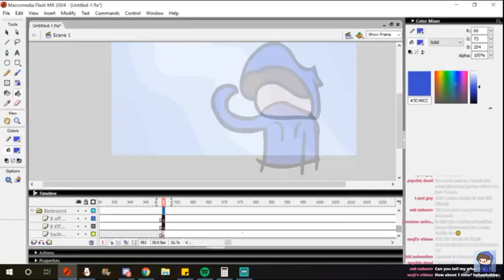Rizzle Spizzles says my YouTube channel name (not clickbait)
Hahahahahahaha

whoo hoo I might get sued

What’s wrong with me... I did it like a creepy dude and without permission.

Oh well he’s probably cool with it

Are u Rizzle?? :(